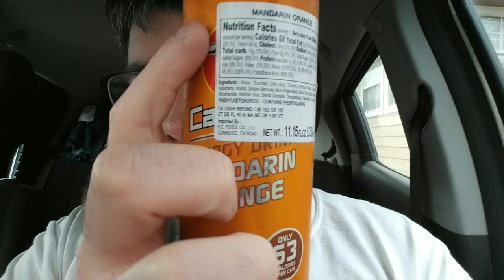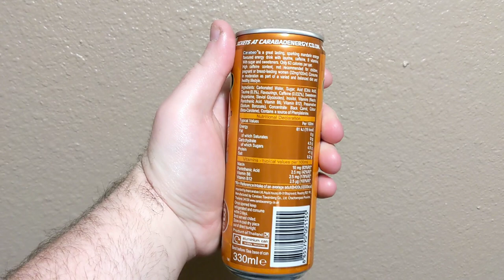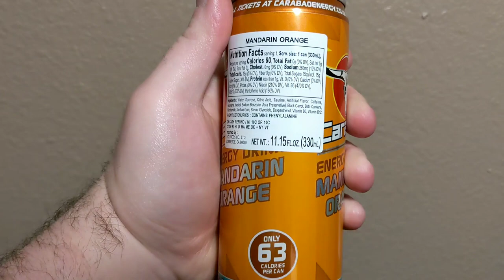Deadcarpet Energy Drink Reviews - Mandarin Orange Carabao Energy Drink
I review the Mandarin Orange Carabao energy drink. This is my 1,899th energy drink review video. It is the UK version of the drink from Thailand.